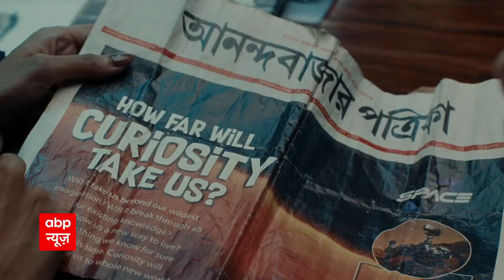Fund ka Funda : फंड का फंडा में देखिए कैसे करे नए स्टार्टअप में निवेश ?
नए स्टार्टअप में निवेश करते समय कंपनी के आनेवाले 10 साल का विज़न देखिये. कंपनी की बैलेंस शीट देखिए